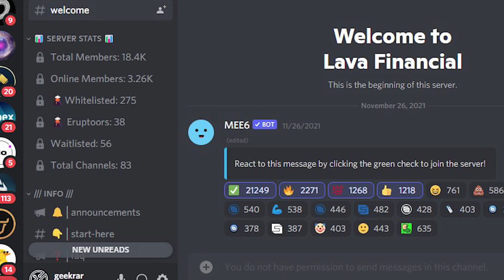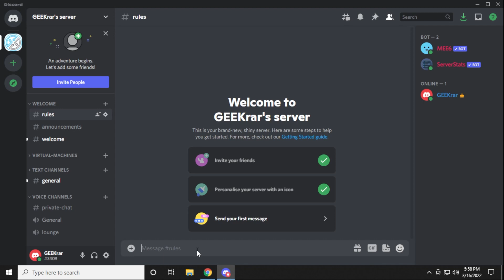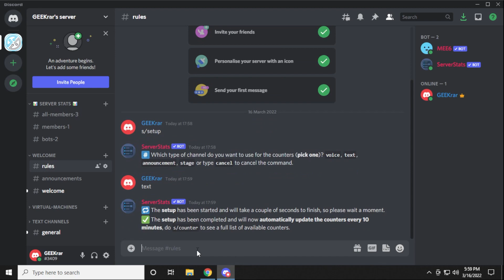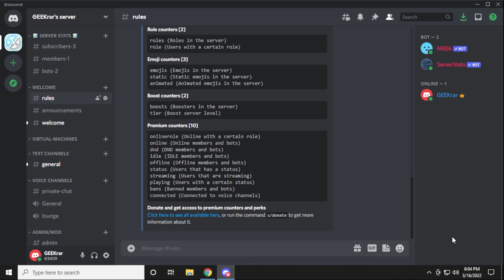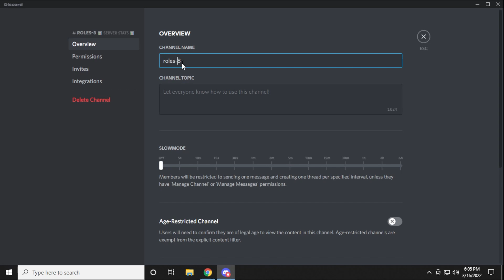How to Add Server Stats on Discord (2022) | server stats bot discord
In this video, i will show you how to install and setup the StatServerBot for Discord. This handly little tool allows you display user stats about users that are logged into your server. It automattically update every 10 minutes and its free. There is a donation options which unlocks a ton more features, so you can head over to the site and check it out.

Request?

Support Me?
Everything I earn goes right back into creating videos. Thanks to my previous donors, I was able to purchase a GPU for mining explanation videos. Currently, I'm saving for a Mining Rig or Smart Home device. Let me know what direction you want me to go when you donate. Once I get to $1K, I will tally votes and provide an update.

Crypto
DOGE: DQNagpAaa8WRENNyqEhwCerinHxxnXf8ef
REDD: Rd1qSN9CB5n34oMWKPPktPky2HYUB6ZSNj
RVN : RQNEfC8RLdhS9DWBq8AdG7Go4uQSkJvDpm
XRP : rw75N3V4zkmoVdsSJzNkvCMVkjmErKyEDo